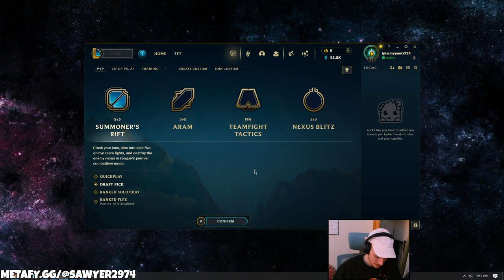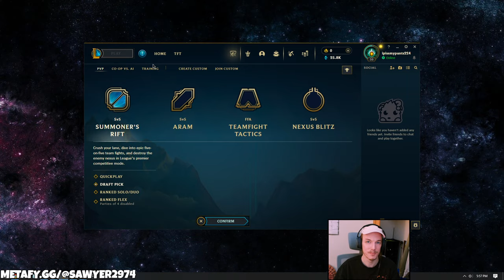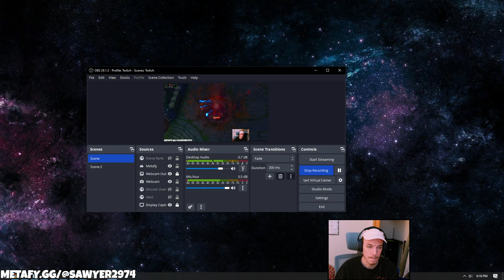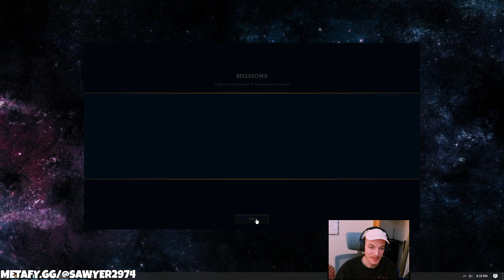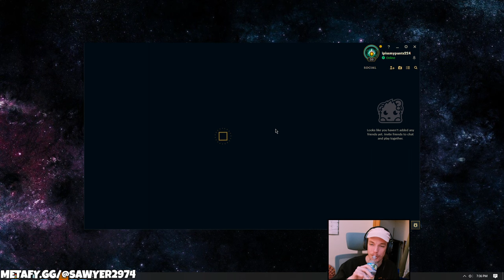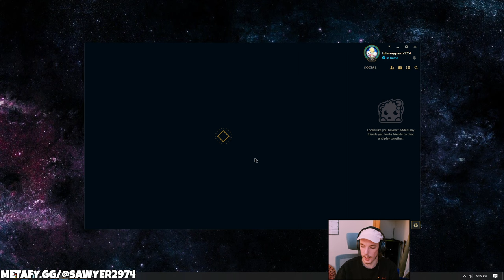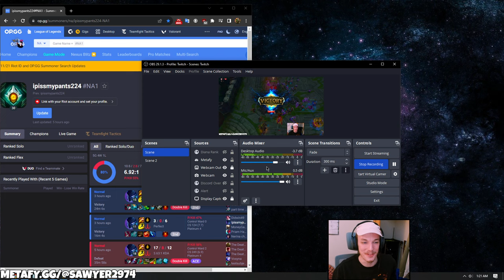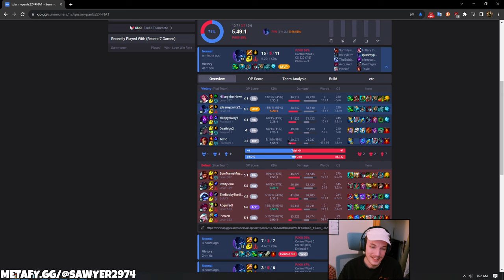Nocturne Unranked to Diamond #1 - Nocturne Jungle Gameplay Guide | Season 13 Nocturne Gameplay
In this educational Nocturne Jungle guide, Playing Nocturne Jungle on a new unranked account to plat rank from gold learn how to carry with Nocturne jungle the best beginner jungler in league of legends. , how to rank up and climb in league of legends guide, we'll cover how Nocturne has been performing lately and her overall ranking. We'll also discuss Nocturne build and runes, and how you can use this information to improve your Nocturne Jungle play. If you're looking for tips on how to improve your Nocturne Jungle play, then this guide is for you! By the end of this video, you'll know everything you need to know about Nocturne Jungle and how to improve your ranking.

Nocturne Unranked to Diamond #1 - Sawyer2974

Game 1 (00:00)
Game 2 (28:14)
Game 3 (1:19:19)
Game 4 (2:03:44)
Game 5 (2:19:00)
Game 5 ( Duo Commentary with Walt ) (2:42:45)